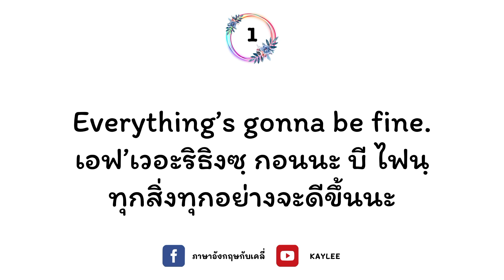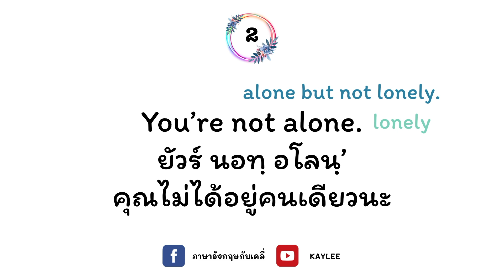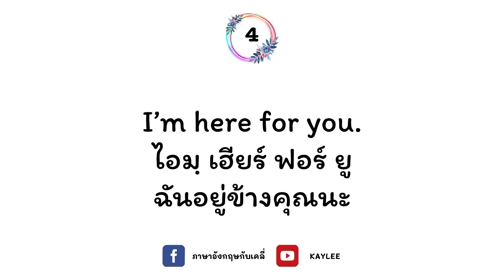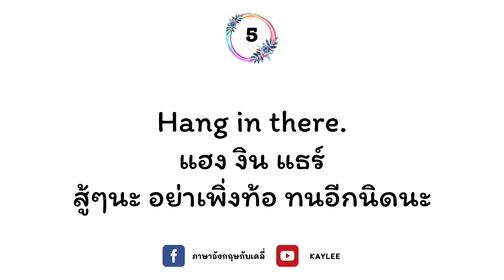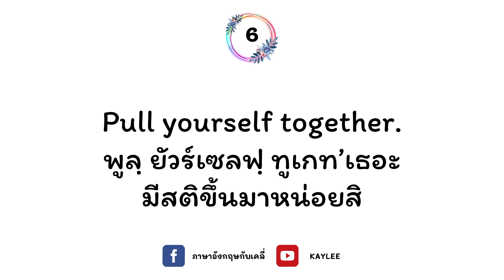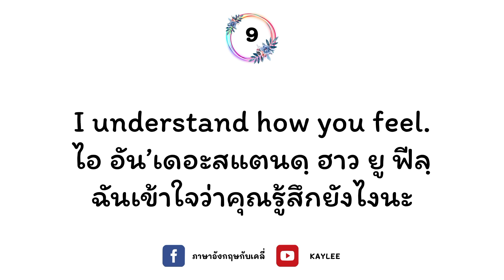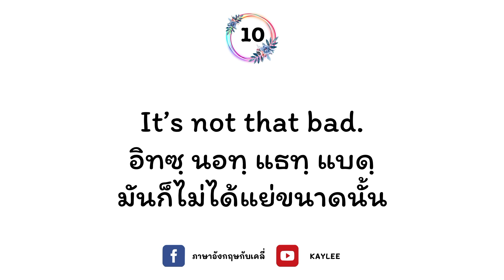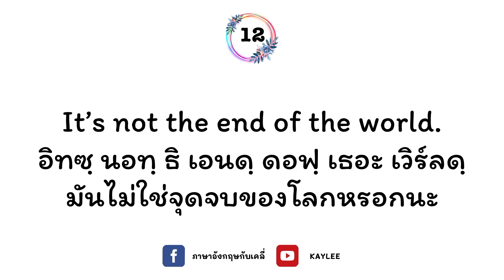12 ประโยคภาษาอังกฤษเพื่อให้กำลังใจ | ภาษาอังกฤษกับเคลี่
FACEBOOK: ภาษาอังกฤษกับเคลี่ @englishwithkaylee นักเรียนติดตามเพจ 1.2 ล้านคน
INSTAGRAM: KAYLEE WONDER DMD @drkayleewonder

บริจาคที่ ขอบคุณมากๆ จากใจค่ะ

ครูชื่อเคลี่ค่ะ เกิดที่เมืองไทย เป็นคนอุดรค่ะ ครอบครัวย้ายไปอยู่ที่อเมริกาตั้งแต่ปี 2001 เรียนจบมัธยมปลายที่รัฐฮาวาย ต่อตรีที่รัฐคอนเนคติคัท และจบเอกทันตแพทย์ที่ลาสเวกัสค่ะ ตอนนี้ทำงานเป็นหมอฟันที่รัฐวอชิงตัน เริ่มสอนภาษาอังกฤษในเฟสบุ๊คปี 2016 ตอนที่เรียนทันต ปี 3 ค่ะ ตอนนี้ก็มีคนติดตามในเพจมากกว่า 1.2 ล้านคน ไม่เคยคิดมาก่อนว่าจะมีนักเรียนมาเรียนด้วยเยอะแบบนี้ อยากให้คนไทยได้พูดภาษาอังกฤษเป็น จะได้เจริญก้าวหน้า และตัวเองก็อยากฝึกภาษาไทยด้วย จะสังเกตุได้ว่าบางทีอาจจะพูดแข็งกระด้างเกินไป หรือว่าสะกดคำไทยผิด เพราะไม่ได้ใช้ภาษาไทยในชีวิตประจำวันเลยค่ะ พูดแต่อังกฤษ และคนที่บ้านก็พูดอิสานด้วย อันนั้นก็เริ่มไม่ถนัดแล้วเหมือนกันค่ะ ก็อย่าถือสากันเลยนะคะ แต่ภาษาอังกฤษเนี่ยครูสำเนียงเป๊ะค่ะ ตอนนี้ก็สอนเป็นงานอดิเรกค่ะ เท่าที่มีเวลาว่าง สอนฟรี และไม่มีคอร์สสอนนะคะ แค่ทำงานเป็นหมอฟันครูก็เหนื่อยมากแล้วค่ะ เรียนฟรีๆก็ดีแล้ว ไม่ต้องเสียเงิน ความรู้หาฟรีได้เยอะแยะไป ถ้ามีโอกาสก็อาจจะเปิดคอร์ส แต่ก็คงอีกนานค่ะ ครูจะพยายามมาลงคลิปบ่อยๆนะคะ ขอบคุณที่มาดูคลิปและติดตามกันนะคะ

เรียนภาษาอังกฤษ, เรียนภาษาอังกฤษด้วยตัวเอง, เทคนิคการเรียนภาษาอังกฤษ, สำนวนภาษาอังกฤษ, ประโยคภาษาอังกฤษ, บทสนทนาภาษาอังกฤษ, เก่งภาษาอังกฤษ, ภาษาอังกฤษแบบอเมริกัน, ภาษาอังกฤษง่ายนิดเดียว, วลีภาษาอังกฤษ, เรียนต่อที่เมืองนอก, American English, Learn English, English lesson, ภาษาอังกฤษแบบง่ายๆ, การออกเสียงภาษาอังกฤษที่ถูกต้อง, สำเนียงอังกฤษแบบอเมริกัน, คำศัพท์อังกฤษ, ศัพท์อังกฤษ, บทเรียนภาษาอังกฤษ, เรียนต่อที่อเมริกา, การฟังภาษาอังกฤษ, ฝึกการฟังภาษาอังกฤษ, เรื่องราวสั้นๆภาษาอังกฤษ, ภาษาอังกฤษพื้นฐาน